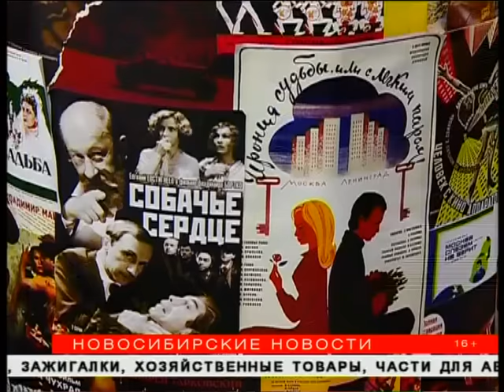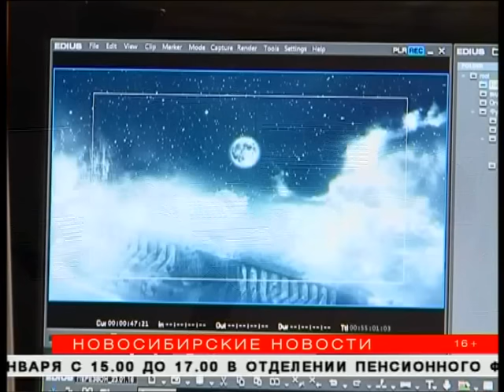"Новосибирские новости" от 20 января 2016 года